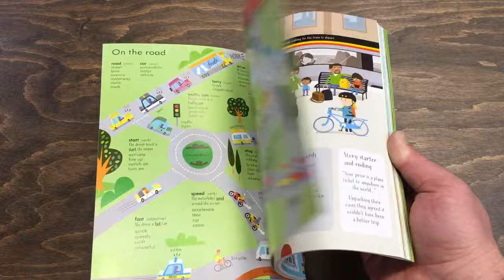Kids-Books: Детская книга Usborne Junior Illustrated Thesaurus (James Maclaine)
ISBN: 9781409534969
Автор: James Maclaine

A fantastic resource to help children boost their word power, both when writing and talking. Words and their synonyms are grouped in over 90 topics, including for example, animal words, noisy words, fairytale words, jobs, sports, monsters, weather and lots more. Children can choose a topic relevant for their story, or look for a word in the Word Finder index. Colourful pictures illustrate many of the word meanings, and there are writing tips, word games and internet links to other carefully chosen writing resources online.

Издательство (Страна) Usborne, Великобритания
Год 2015
Количество страниц 128
Вид литературы Обучение и развитие
Язык Английский